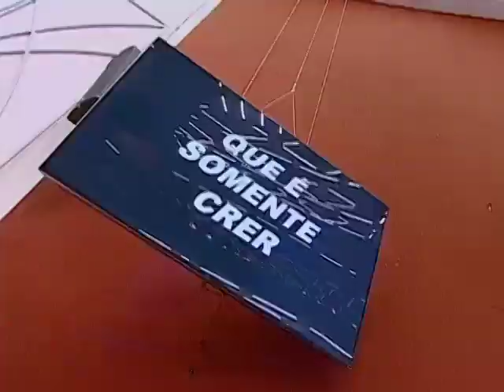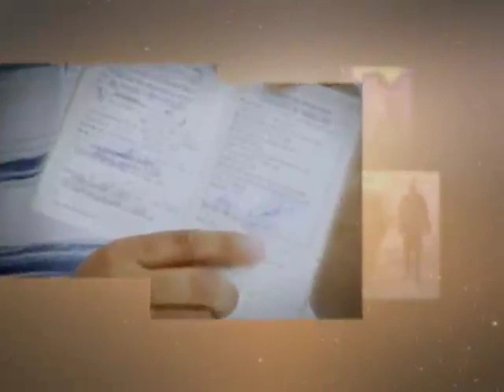Show da Fé [ Exibido em 01/11/17 ]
Referência bíblica: Rm 15.29; 1 Co 2.1-5; Jo 13.15
Novela da Vida Real: Ronaldo
Participação musical: Missionário – Cristo tem poder
Momento Nossa TV: Simone Aparecida (Campinas)

Data de Exibição: 01/11/17
Dia de Exibição: 4ª-feira
Data/hora de Gravação: 28/10/17 - 18h